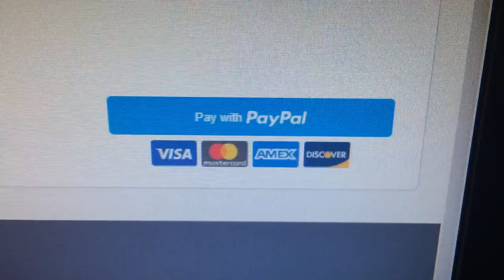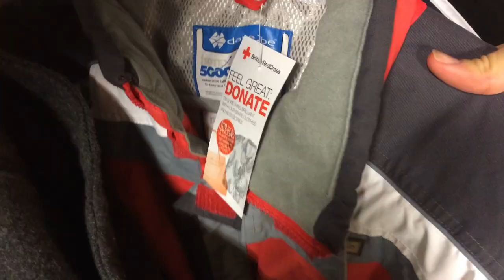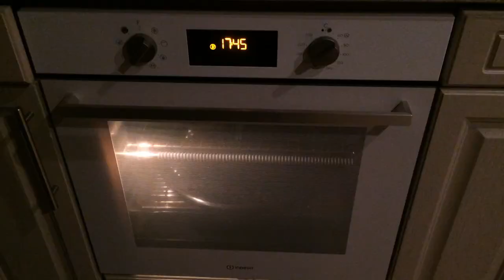eBay Reseller - Day In The Life #2 - Charity Shops & Parcels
The Adz Experience MERCH